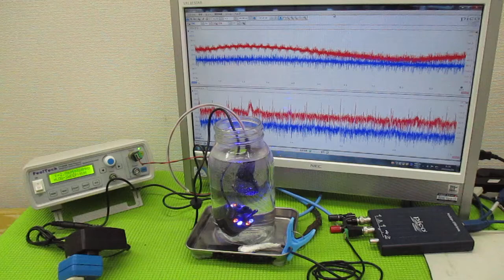超音波と表面弾性波（オリジナル超音波システムの開発技術） ultrasonic-labo